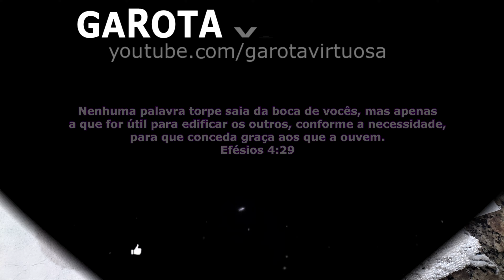VOCÊ NÃO VAI ACREDITAR 😱 1 RECHEIO VARIOS SABORES EM MINUTOS 🔥💸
✅ FATURE COM ESSE CURSO DE OVOS DE PÁSCOA

RENATA SILVA
CAIXA POSTAL 43
CEP :86818000

usei :

leite em pó a gosto
creme de avelã a gosto
kit Kat branco a gosto
coco ralado a gosto
bombom prestígio a gosto
granulado de chocolate a gosto
chocoball a gosto